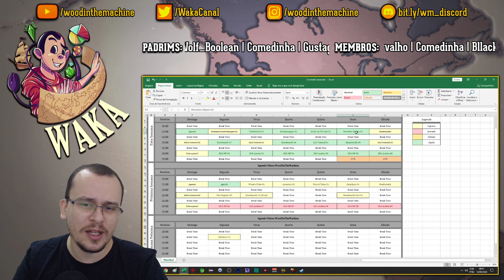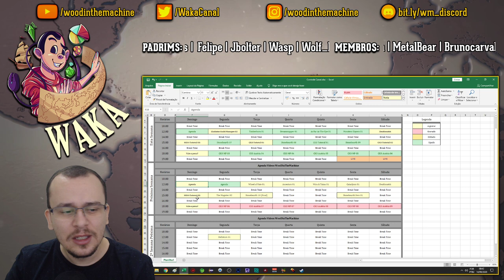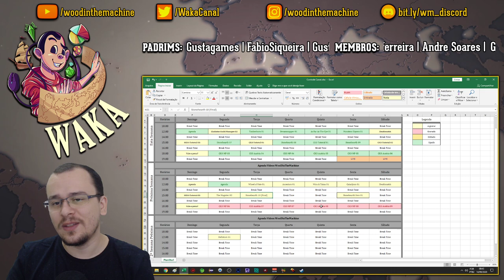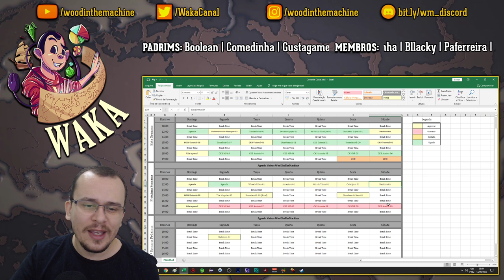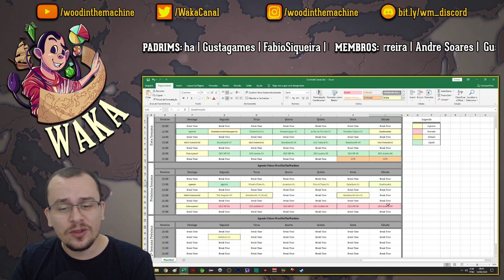Fim de Stoneheart? Preciso de sugestões! | Agenda da Semana #06 - [Novidades e Atualizações]